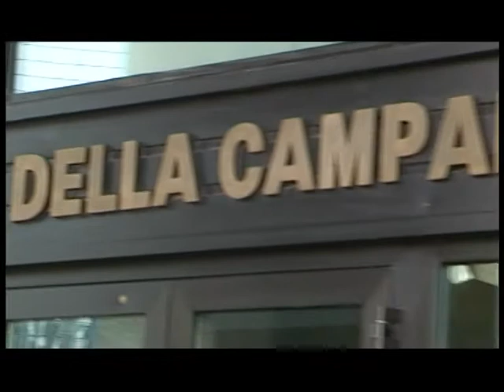Taccuino politico della Campania del 4 giugno 2012